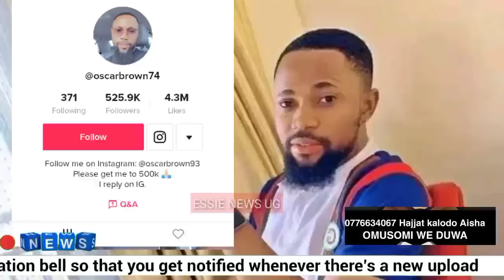Kitalo! Naye afudde maziga mereere bibino 😭/ mama fina akakasiza kubya ASIYa NE mukyala/ sb4 media 😐